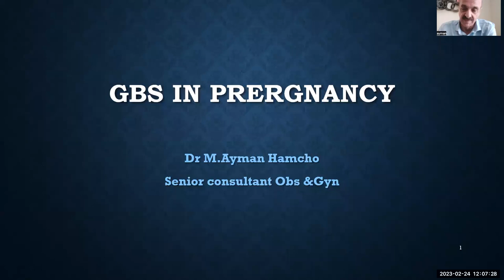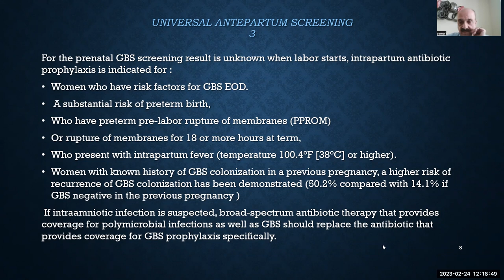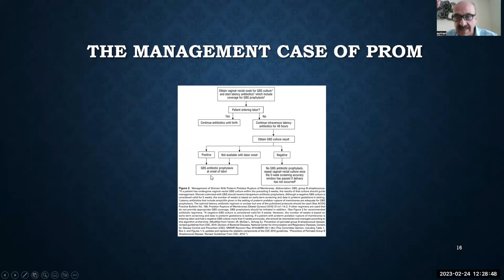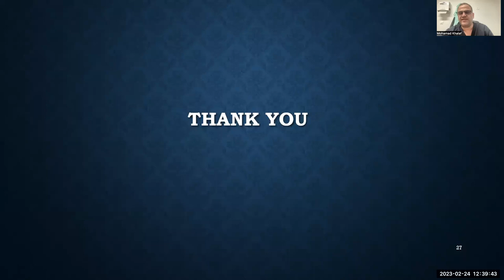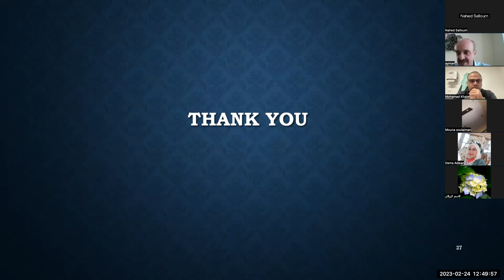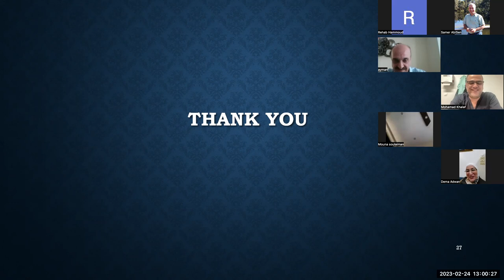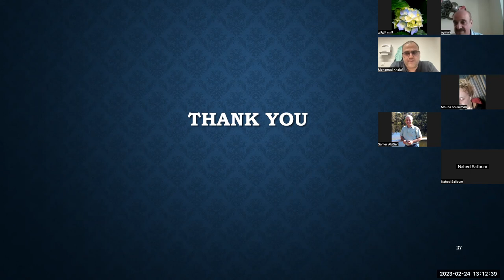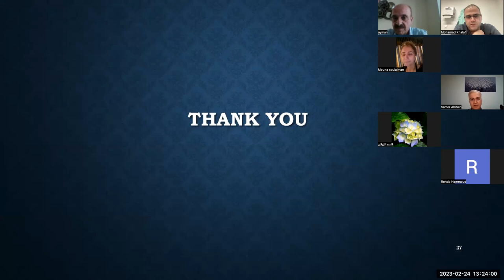Group B streptococcus in pregnancy, Pr Ayman Hamsho